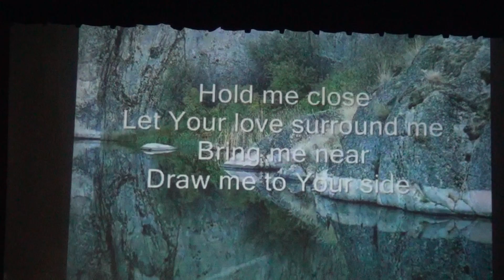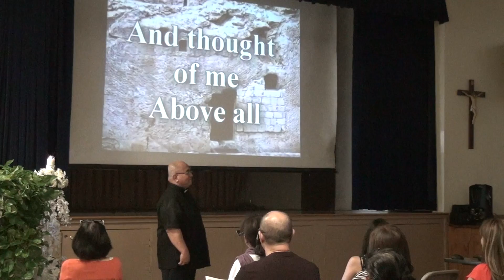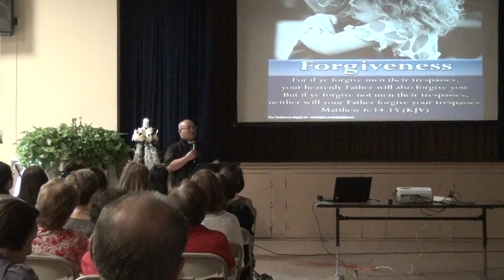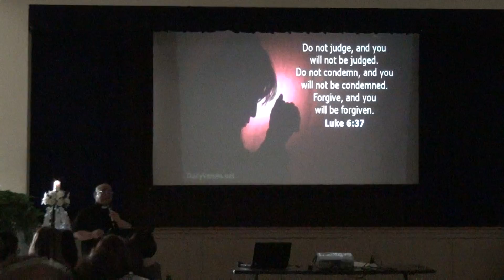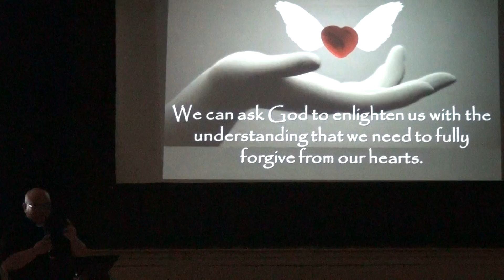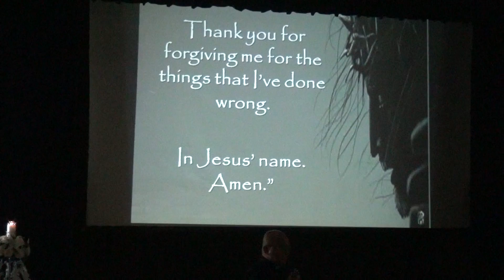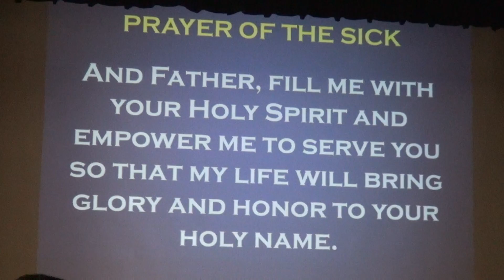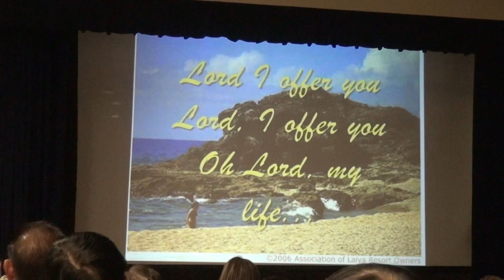OLV Lenten Recollection 2017 by Fr Boyet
Thank you Fr. Boyet for the beautiful and meaningful Lenten reflection... - March 19, 2017